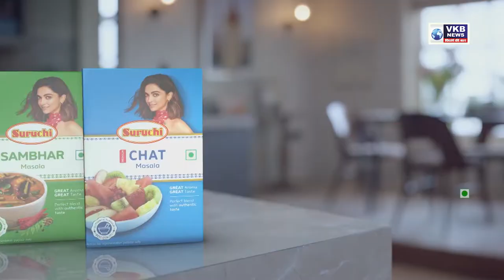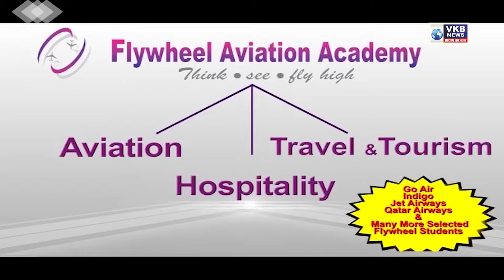OBC समाज भाजपा को सबक सिखाएगा - नाना पटोले